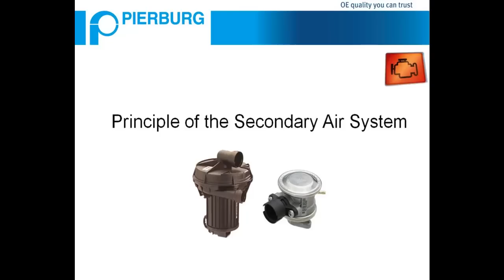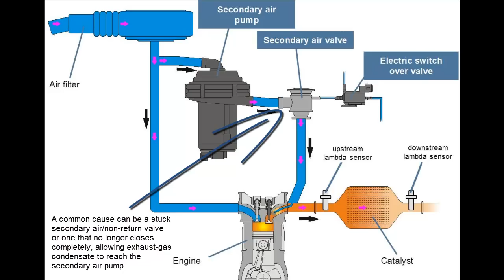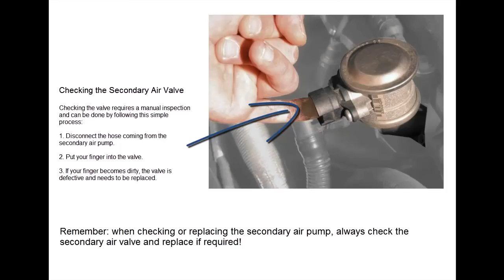Principle of the Secondary Air System